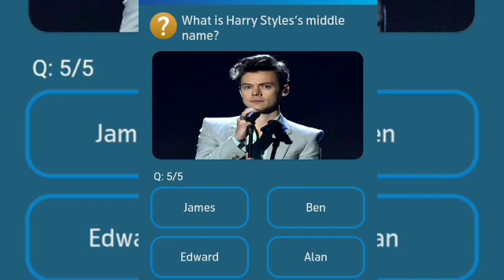Telenor Questions Today | 26 Oct My Telenor Today Questions |Telenor App Questions 26 October 20